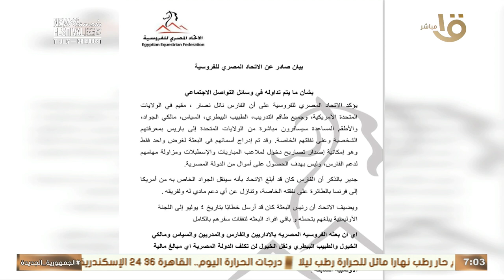أولمبياد باريس 2024.. صناعة الأبطال يلزمها ثقة في أبطالنا وبلاش ننساق ورا الشائعات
صباح الخير يا مصر | أولمبياد باريس 2024.. صناعة الأبطال يلزمها ثقة في أبطالنا وبلاش ننساق ورا الشائعات